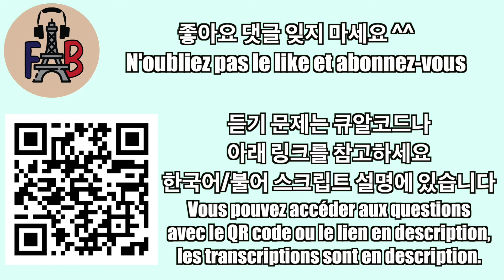#1 Compréhension orale delf B1: acheter bio (questions et transcriptions disponibles)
파비앙 선생님의 모든 교재와 사이트를 찾아보세요 ~

Merci à Juliette et Tony
Voici la chaîne de Tony:

Questions/질문:

Où se trouve le couple?
a. À la maison
b. Au supermarché
c. Dans leur entreprise

Pourquoi la femme n’est pas contente?
a. L’homme n’a pris que des plats mauvais pour la santé
b. L’homme n’a pris que des plats trop chers
c. L’homme a pris trop de bières

Que pense l’homme des légumes bios?
a. Il pense que c’est une bonne idée
b. Il pense que c’est trop cher
c. Il pense que c’est parfait pour le budget

Pourquoi la femme n’aime pas aller au rayon normal?
a. Parce que c’est trop cher
b. Parce que c’est trop loin
c. Parce que ce n’est pas bon pour la santé

D’après la femme, quels sont les risques des pesticides?
a. Ils peuvent aider les abeilles
b. C’est important pour la santé
c. C’est mauvais pour l’environnement

Finalement, que décide l’homme?
a. Il décide d’acheter bio
b. Il décide d’acheter moins de bière
c. Il refuse d’acheter bio

Réponses:
1. B
2. A
3. C
4. C
5. C
6. A

Transcription en français:
- Non mais tu as vu ce que tu as mis dans le caddie?
- Bah quoi?
- Y a rien de bon pour la santé. Tu as pris que des plats industriels.
- Bon d’accord. Allons acheter quelques légumes.
- Regarde tous ces beaux légumes
- Tu as vu le prix? C’est de la folie.
- Oui, c’est le rayon bio donc c’est un peu plus cher que d’habitude
- Je comprends maintenant pourquoi on dépense autant en nourriture. Allons dans le rayon normal
- Ah non! Je ne veux pas manger des légumes qui viennent du bout du monde et qui sont plein de pesticides. Ce n’est pas bon ni pour notre santé, ni pour la planète.
- Tu exagères. Tous les légumes non bio ne sont pas si mauvais.
- Et pourtant, j’ai lu un article qui dit que plus de 70% des fruits et plus de 40% des légumes consommés en France ont encore des traces de pesticides
- Et alors?
- Et alors? Les pesticides peuvent avoir de graves conséquences sur la santé et surtout sont très mauvais pour l’environnement. Tu n’as pas entendu parler de la disparition des abeilles? Et puis, si tu veux vraiment économiser sur le budget nourriture, on peut acheter moins de bières.
- Bon d’accord. Calme-toi… On va acheter bio.

한국어 스크립트:
- 아니 카트 안에 니가 넣은 거 보여?
- 뭐?
- 건강에 좋은 게 아무것도 없잖아. 가공식품만 넣었네.
- 알겠어, 채소 몇 가지 사러 가자.
- 이 아름다운 채소를 봐.
- 너 가격 봤어? 미쳤다.
- 응, 유기농 코너라서 보통 때보다 조금 더 비싸.
- 우리가 음식에 왜 이정도로 돈을 쓰는지 지금 이해했어.  보통 식품코너로 가자.
- 아 아니! 지구 끝에서 오고 농약 범벅인 채소를 먹고 싶지 않아. 건강에도 안 좋고 지구에도 좋지 않아.
- 너 좀 과한 것 같은데. 유기농 채소가 아닌 것도 그렇게 나쁘진 않아.
- 그런데 내가 읽은 기사에서는 프랑스에서 소비되는 과일 70% 이상, 채소 40% 이상이 아직도 농약의 흔적이 있다고 하는데.
- 그래서?
- 그래서? 농약은 건강에 아주 심각한 결과를 가져올 수도 있고 무엇보다 환경에 아주 나쁘지.
- 너 벌이 사라진다는 얘기 못 들어 봤어? 그리고 니가 정말 음식 예산을 아끼고 싶다면 맥주를 덜 사면 되지 않아?
- 아 알겠어. 진정해… 유기농으로 살거야 .